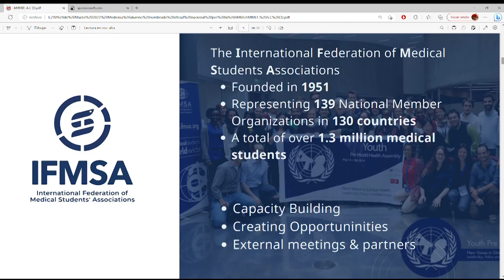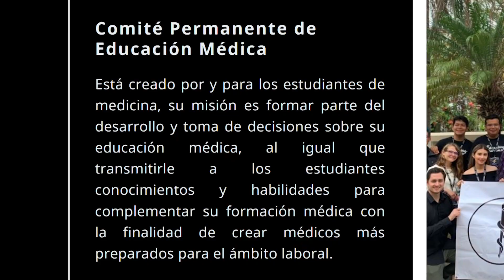Estudiante de Medicina toma protesta como Oficial Nacional de Intercambios de Investigación de AMMEF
El alumno de la Facultad de Medicina de la Universidad Autónoma de Sinaloa (UAS), Carlos Abdiel Abitia Borboa, tomó protesta como miembro de la Mesa Directiva Nacional de la Asociación Mexicana de Médicos en Formación A.C. (AMMEF), al ser nombrado Oficial Nacional de Intercambios de Investigación, para la gestión 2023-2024.